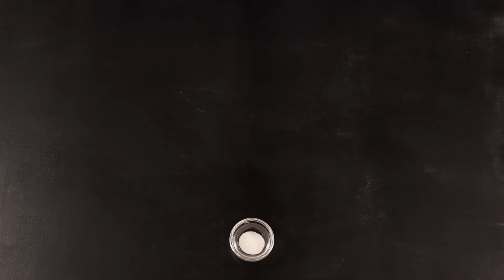Cannoli - Los Soprano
Christopher era el encargado de ir a buscar este postre, que es el favorito de Tony y sus secuaces.

Serie de culto de la HBO. Se emitió desde 1999 hasta el 2007 y es considerada por muchos la mejor serie de televisión de la historia. Creada por David Chase y protagonizada por James Gandolfini, ésta contaba la vida de una familia de mafiosos de New Jersey.